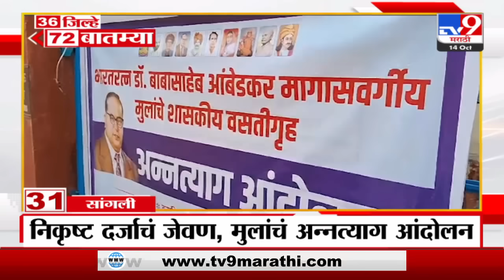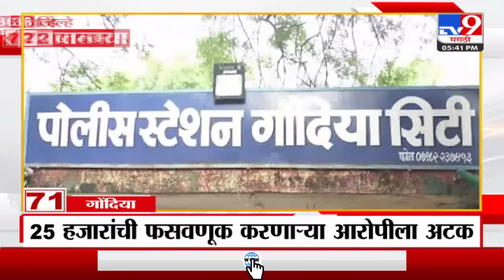36 Jilhe 72 Batmya | 36 जिल्हे 72 बातम्या | 5.30 PM | 14 October 2023 | Marathi News Today